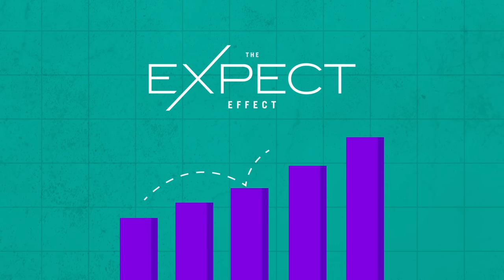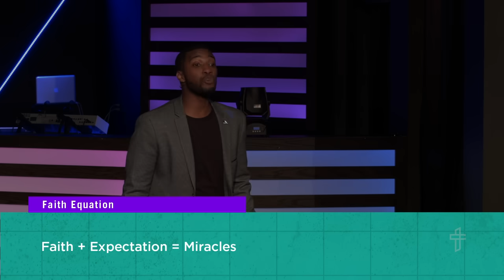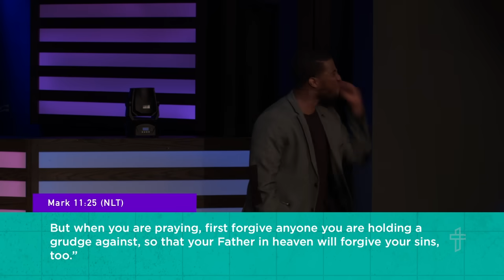Faith Foundation :: Expect Effect (Part 1)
This series is all about the power of expectation. Not merely wishing. Not assuming, presuming or even just believing. No, this is something greater. This is The Expect Effect.

If you'd like to know more about our ministry please visit us at transformchurch.us. And if you have a testimony of the amazing things that God is doing in your life through our ministry, please email it to .